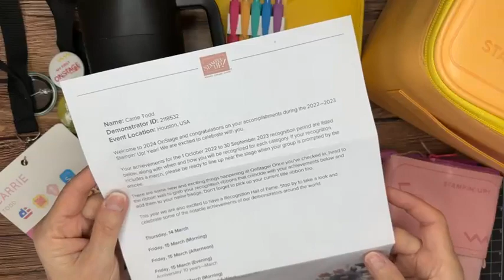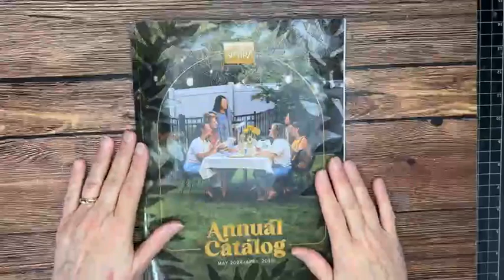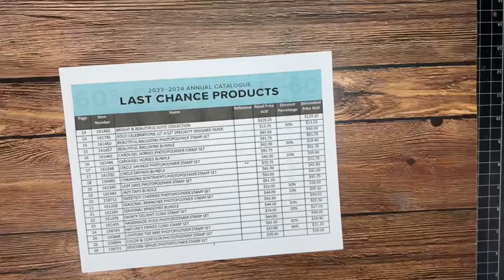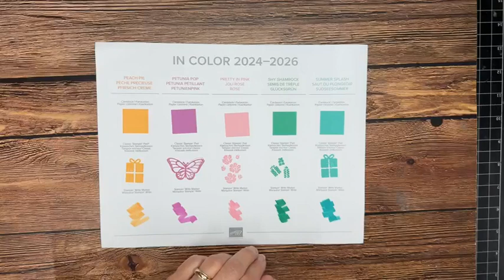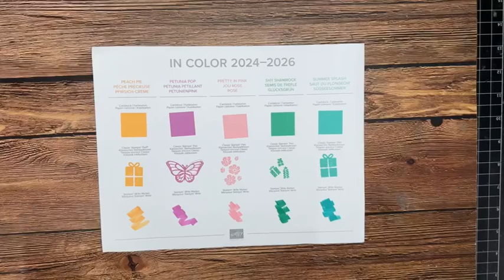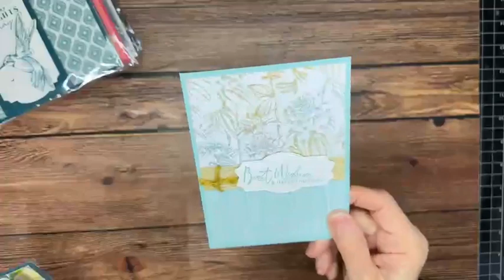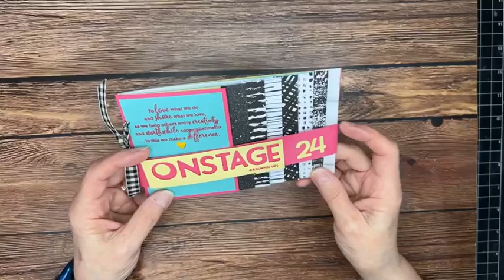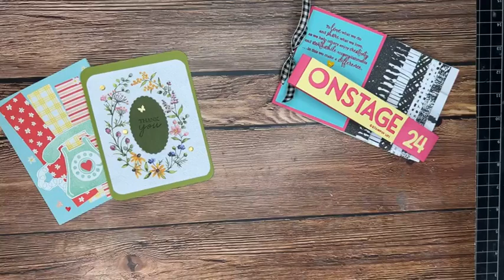Stampin' Up! OnStage 2024 Swag, Gifts, Swaps, And New Products!